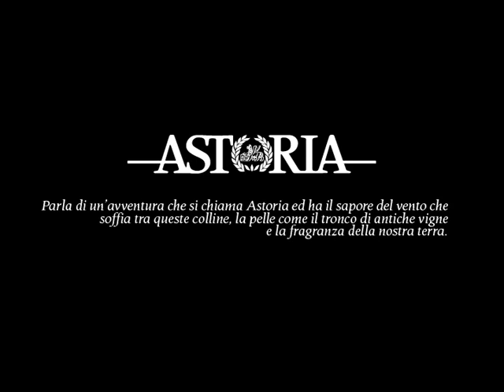25 years of Astoria Wines in 5 minutes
Our first 25 years!